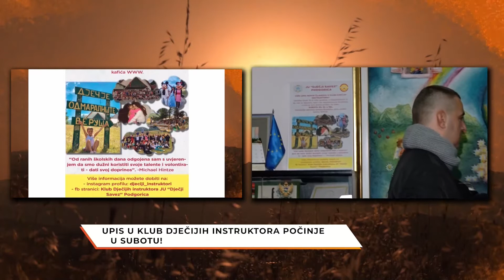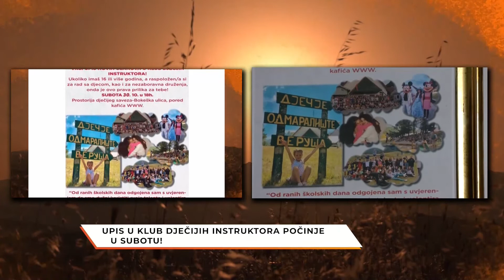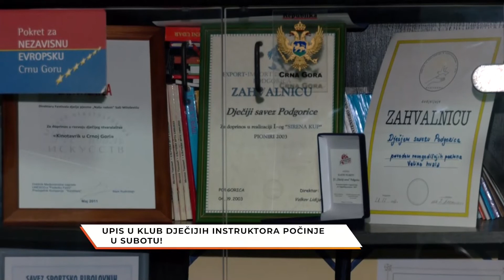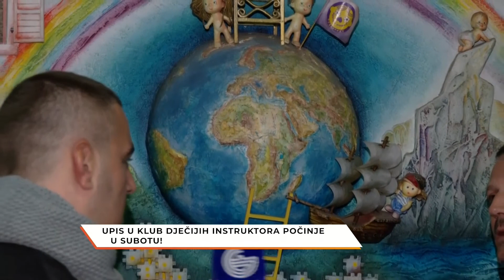Rujna zora/Počinje upis u klub dječijih instruktora/ Gost dir. Dječijeg saveza Aleksandar Milošević